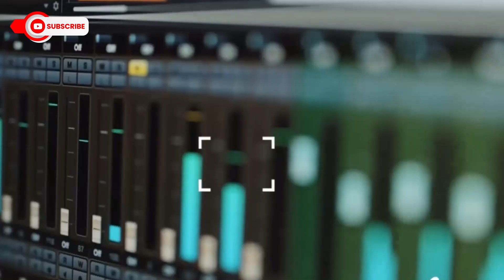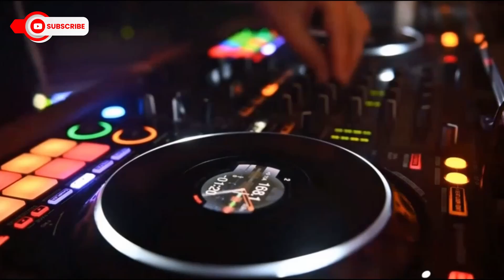CASH OUT - | Is Shatta Wale COPYING Burnaboy Last Last Hit Song? | Reaction Video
In this reaction video, we take a look at the recent hit song "Burnaboy" and ask whether Shatta
This a reaction video to the latest hit song by shattawale , Cash Out. In this video, I talk about my thoughts on the song and whether or not I think he's copying Burnaboy.
People throwing shades at Shatta Wale for single cash out song as they claim he copied Burna Boy Song.